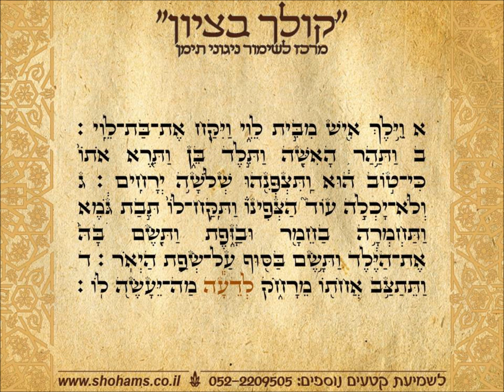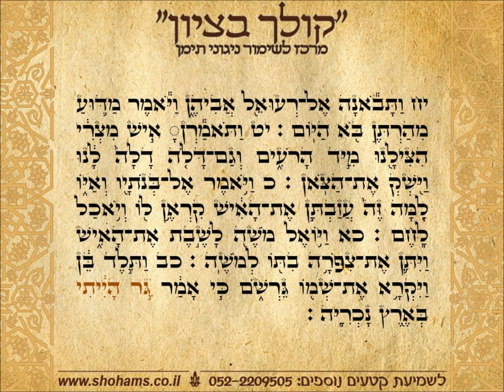קריאת התורה בתימנית שני פרשת שמות נוסח תימן שוהם שמחי "קולך בציון"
קריאה בתורה בתימנית פרשת שמות מברך שני בנוסח תימן מאת שוהם שמחי קולך בציון מרכז לשימור ניגוני תימן להנצחה והקדשת קטעי תפילה וחזנות להנצחה ולהצלחה התקשרו 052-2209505 בקרו בדף הפייסבוק שלנו "קולך בציון" ובאתר